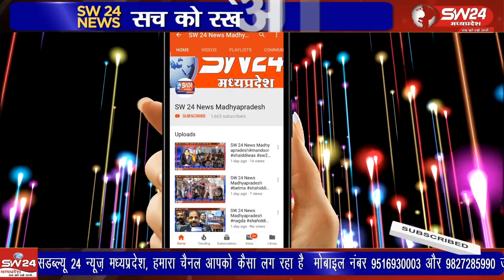मध्यप्रदेश स्थापना दिवस समारोह निर्वाचन के रंग में नजर आया, पुलिस लाइन में मुख्य समारोह आयोजित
मध्यप्रदेश स्थापना दिवस समारोह बुधवार को निर्वाचन के रंग में नजर आया, सुबह 9 बजे पुलिस लाइन में मुख्य समारोह आयोजित किया गया। जिसमें स्कूली छात्र-छात्राओं ने मतदाता जागरूकता पर आधारित सांस्कृतिक कार्यक्रमो की प्रस्तुति दी। ब्यूरो रिपोर्ट खरगोन।